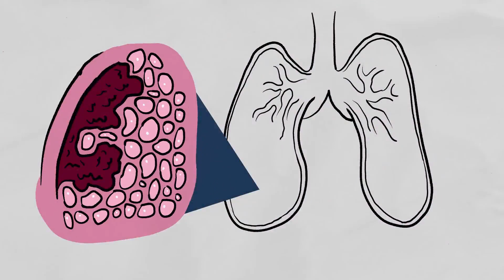Persistence in the Face of Dismissive Healthcare: One Patients’ Journey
Wanda was diagnosed with non-small cell lung cancer (NSCLC) in the prime of her life. She fiercely advocated for herself even after initially facing dismissive healthcare. Wanda shares the importance of “not equating a death sentence with a cancer diagnosis just because a member of your care team says you don’t have long to live.” She shares valuable lessons learned on her lung cancer journey and the importance of listening to your intuition and body.